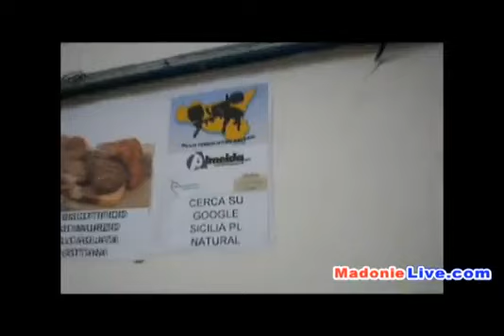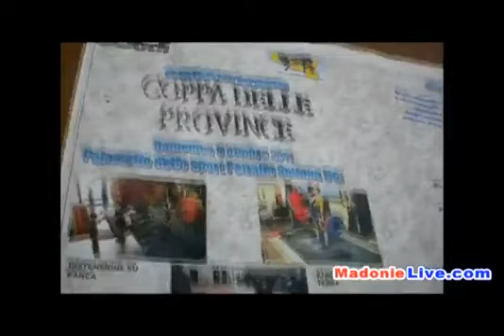Coppa delle Province a Petralia Soprana